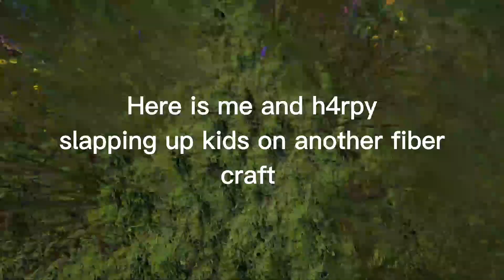Raid and PvP | Extreme fibercraft | Ark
sub to h4rpy